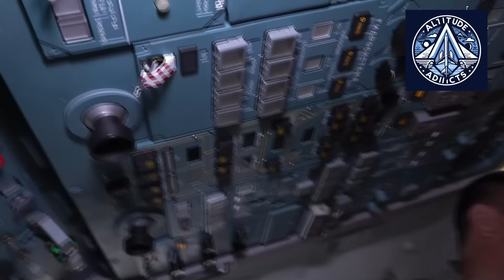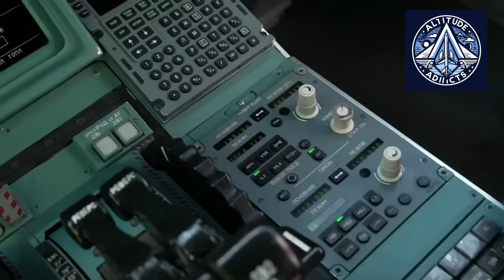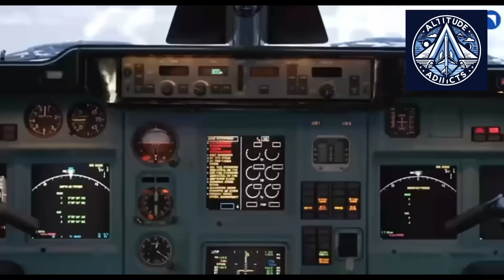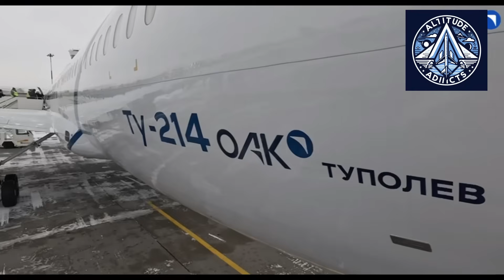Academy 033 - Russia Brings Back Flight Engineers for Tu-214 3-Crew Cockpit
In 2025, Russia is restarting the training of flight engineers for the Tu-214 aircraft through a newly established aviation training center near Kazan—Academy 033. This move marks the revival of a nearly extinct aviation role in modern civil aviation. With growing orders from Red Wings, Aeroflot, and UVT-Aero, Russia is ramping up domestic aircraft production and bringing back three-person cockpit operations.

Learn how this legacy position fits into Russia’s aviation strategy, the challenges it solves, and what it means for future aircrew training.

🔧 Topics covered:

Tu-214 aircraft specs and history

What a flight engineer does

The role of Academy 033

Russia’s aviation independence strategy